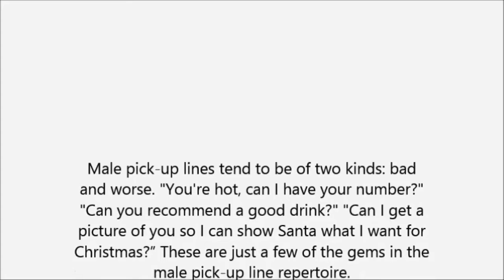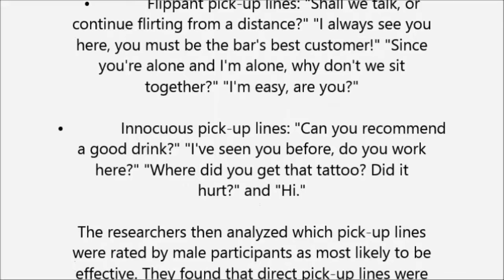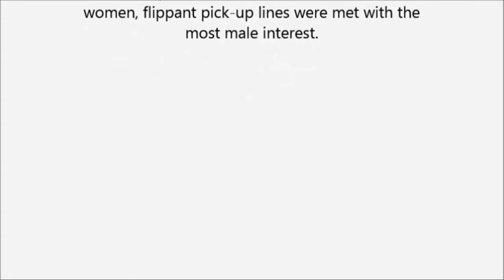What Pick-Up Lines Work Best on Men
Male pick-up lines tend to be of two kinds: bad and worse. "You're hot, can I have your number?" "Can you recommend a good drink?" "Can I get a picture of you so I can show Santa what I want for Christmas?” These are just a few of the gems in the male pick-up line repertoire.

But what about females? Do women use pick-up lines as well? If so, do they work, and are they any more clever than what the male species has to offer?

New research forthcoming in the journal Personality and Individual Differences explored these questions in the context of an online experiment. Specifically, a team of psychologists led by Maryanne Fisher of Saint Mary's University in Halifax, Canada tested which of three forms of female pick-up lines—direct, flippant, and innocuous—were most effective in piquing the interest of a potential male suitor.

Interestingly, they found that directness was the most successful approach.